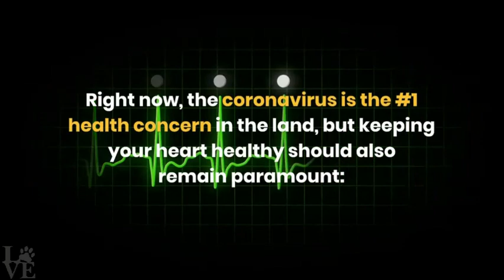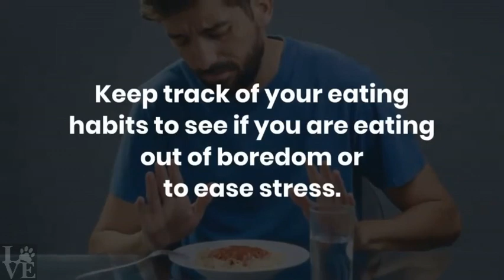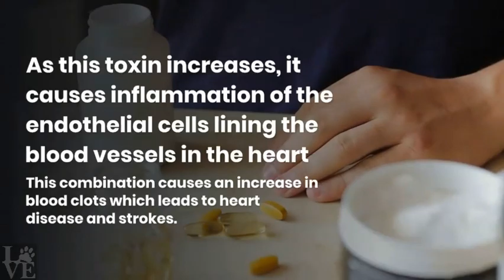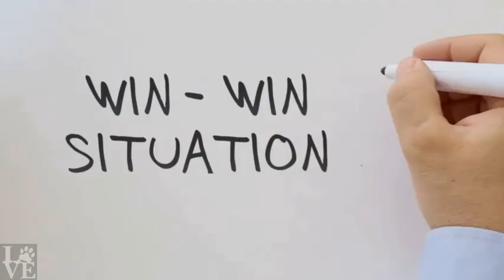Simple Ways To Keep Your Heart Healthy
Keeping your heart healthy is something you can work on every day. What you eat, how much you move, whether you smoke, and controlling your cholesterol and blood pressure are five things that can have a big impact on your heart. Find out why they’re so important and get practical tips on living a heart-healthy lifestyle. Healthy eating for a healthy heart is a pattern. It doesn’t focus on one type of food or nutrient, but rather on what you eat over days, weeks, and months. This style of eating is naturally low in saturated and trans fats, salt, and added sugar. It’s rich in whole grains, fiber, antioxidants, and unsaturated fats.

uraHero - Download a FREE Audiobook

Learn how to earn up to $1,500 per week or more for simple writing jobs, blogging, selling ebooks and more...

Stop your cat peeing and spraying outside the litter box for good!

Discover The Deadly Secret The Dog Food Industry Is

73 Ways to Effortlessly Transform Your Dog Into A More Obedient, Healthier & Happier Pup... PLUS, You'll Discover 39 Amazing Dog Hacks That'll Save You Time, Money & Hours of Frustration